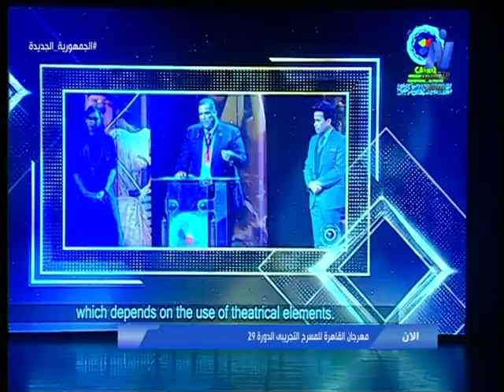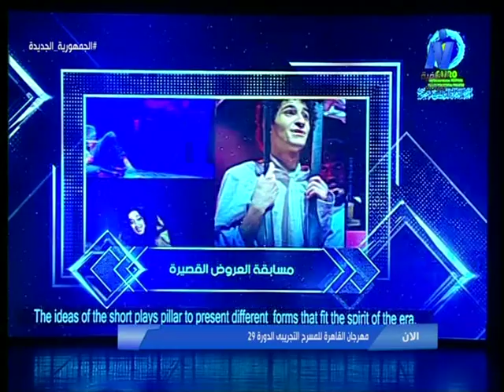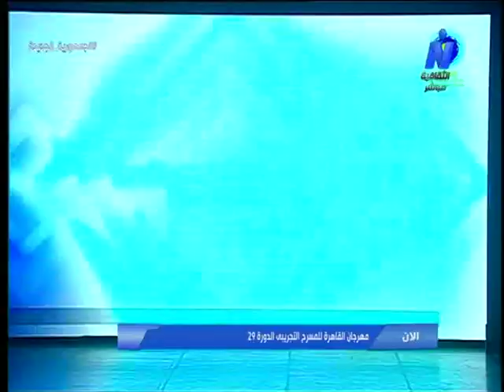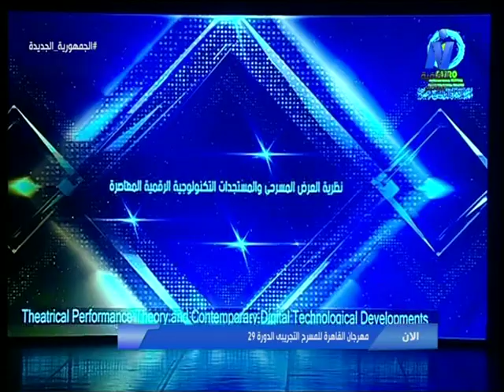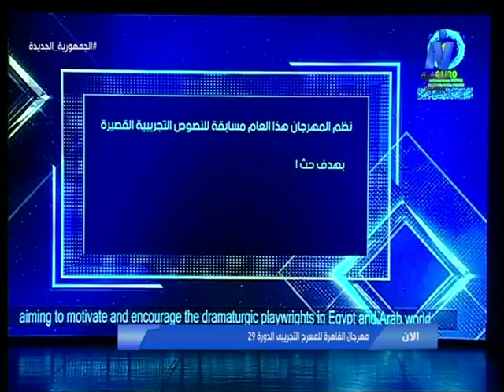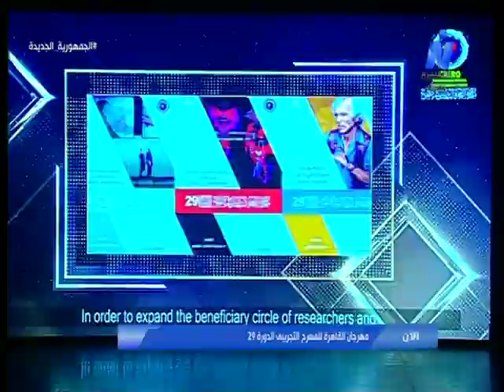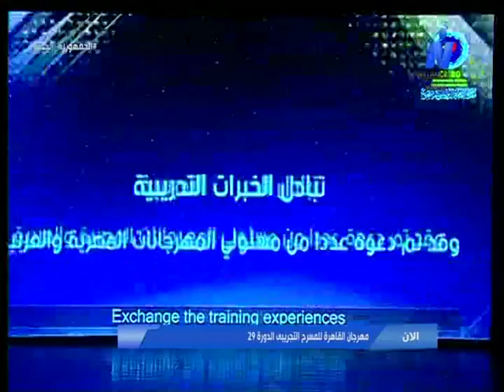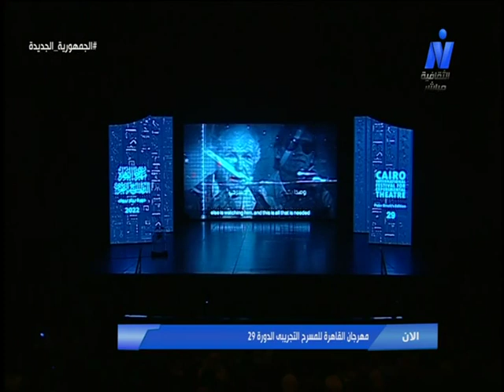إفتتاح الدورة 29 من مهرجان القاهرة الدولي للمسرح التجريبي 2022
الدورة (29) لمهرجان القاهرة الدولي للمسرح التجريبي تحمل اسم المسرحي العالمي بيتر بروك ،و تقام في الفترة من 1 حتى 8 سبتمبر، برئاسة الدكتور جمال ياقوت، وتحت رعاية وزيرة الثقافة الدكتورة نيفين الكيلاني.